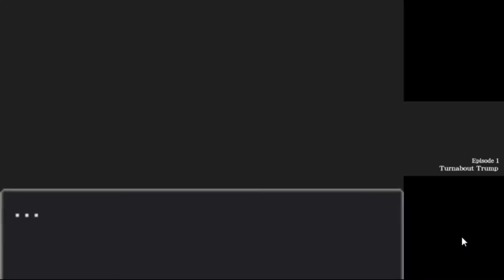Let's Play Apollo Justice - Ep 1 - PaPa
Hello! The two of us are playing Apollo Justice (almost) completely blind! A bit of a shaky start, but audio issues are fixed by the next case.

Content warning for discussion of alcoholism!